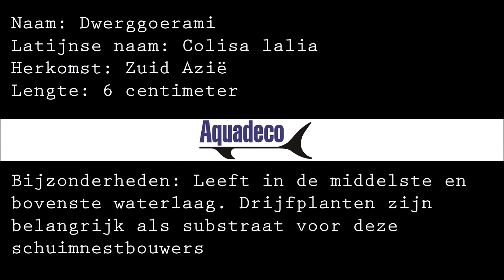Dwerggoerami (Colisa lalia)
Aquadeco heeft een ruim assortiment vijvervissen en aquariumvissen op voorraad, waaronder de dwerggoerami (Colisa lalia).
www. zorgaquaria.nl

Bedankt Gerbert Voortman van Weddingpix voor het maken van deze video.